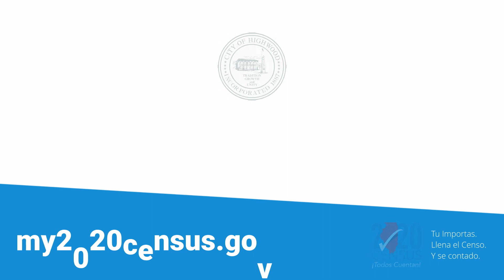Highwood 2020 Census Message | Spanish